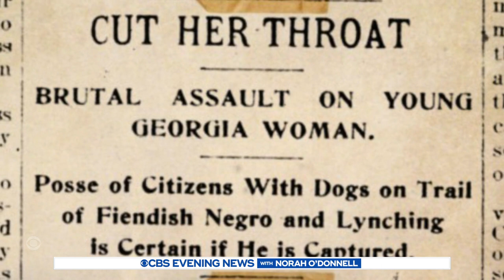Chattanooga honors Ed Johnson with memorial more than a century after lynching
More than 100 years after Ed Johnson was lynched after he was wrongly accused of raping a White woman, Chattanooga honored him with a memorial. Omar Villafranca has this report for CBS News' series Unifying America.